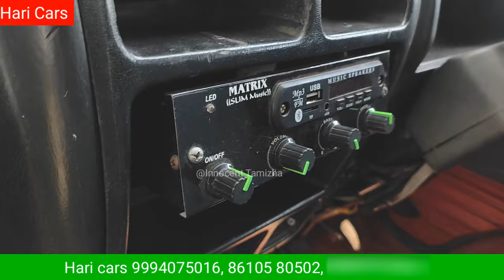💥Single Owner Maruti Omni விற்பனைக்கு குறைந்த விலை தரமான கார் Pure Petrol Engine Hari car ranipet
Ranipet
Hari Cars
Sarvanthangal
Arcot
Ranipet District

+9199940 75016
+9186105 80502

அனைத்தும் Negotiable விலை தான் நண்பர்களே உங்கள் ஆதரவு எனக்கு என்று தாருங்கள் வீடியோ like செய்து விட்டு பாருங்கள்🥰🥰🙏🙏🙏🙏